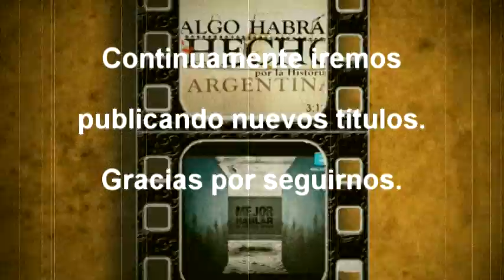Catálogo de videos educativos de ACADA Producciones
Blog ACADA Producciones. Anuncio de la página CATÁLOGO DE VIDEOS EDUCATIVOS.